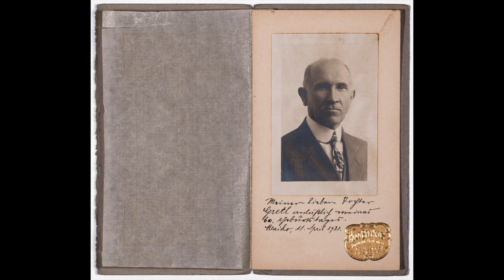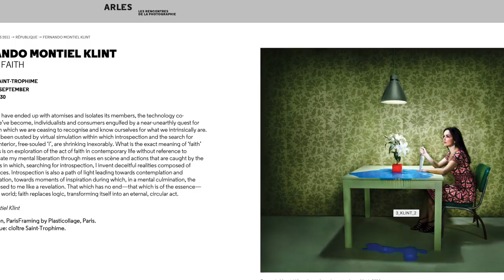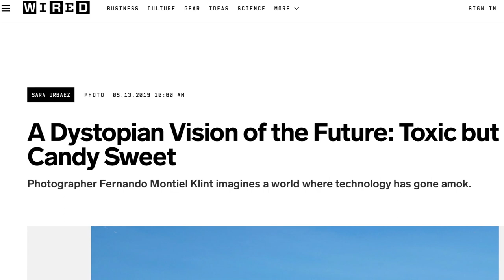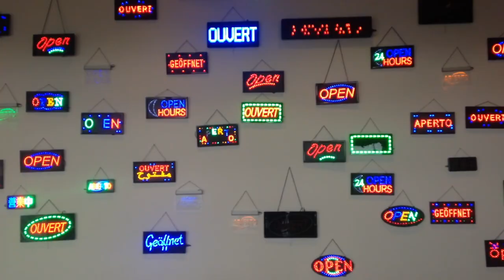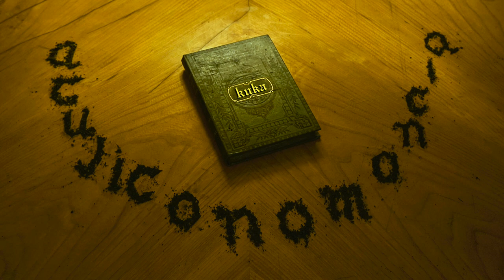Fernando Montiel-Klint in conversation.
Photographer Fernando Montiel-Klint talks about his creative journey. His latest series Dystopia received a lot of attention, not only in the contemporary art scene but also in technology media. His post-punk vision of the world has been praised for its daring treatment of landscape and color. His work is included in our ICE Store,